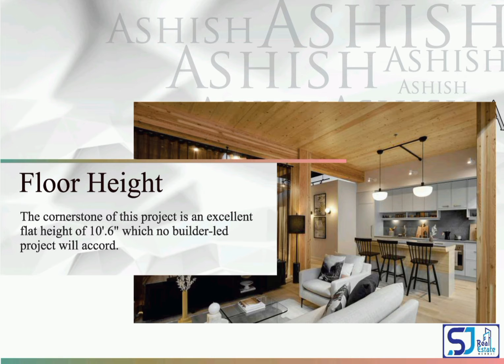Ghatkopar Ashish CHS : Premium 2BHKs @ Ghatkopar Garodia Nagar_ For More Details.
Ghatkopar Ashish CHSL at Garodia Nagar, Ghatkopar East

 Configuration :-
2 BHK - 648 Carpet
2 BHK - 691 Carpet
2 BHK - 702 Carpet
2 BHK - 857 Carpet

Internal Amenities :-
• Powder Coated Aluminum Sliding Windows • Laminated Glass Railing for Assured Safety • Designer Dado Flooring in the Washroom • Designer Sanitaryware & CP Fittings • PGVT Flooring Tiles

External Amenities :-
• Air-Conditioned Gymnasium • Senior Citizen's Sit-Out Area • Yoga/Meditation Room • CCTV Surveillance • Indoor Games • Gymnasium • Library

Contact to Visit or to know more
SJ Real Estate Mumbai :
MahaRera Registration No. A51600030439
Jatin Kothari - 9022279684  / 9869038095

We give Free consultation & assist in processing - Home Loans - Loan
Against Property